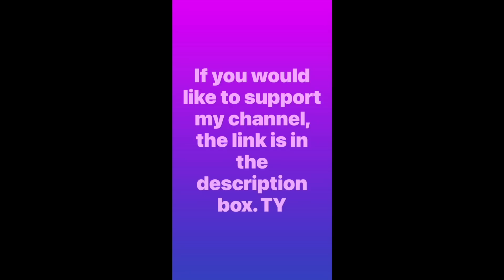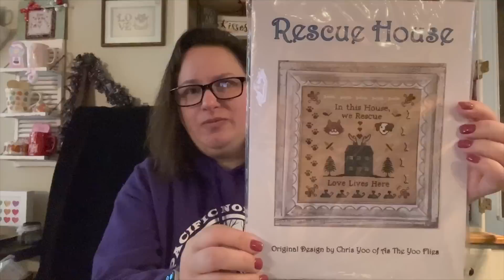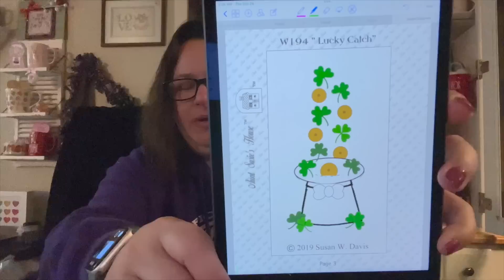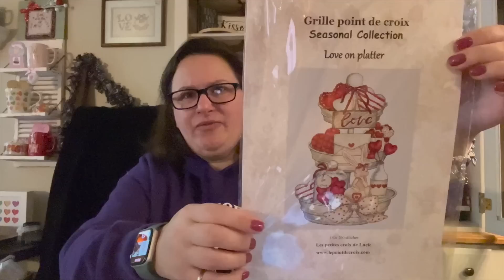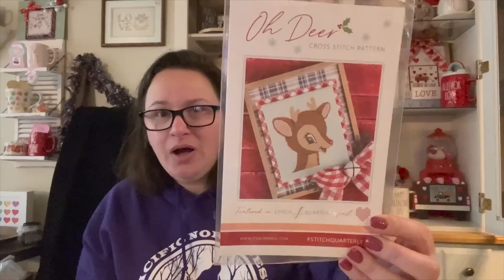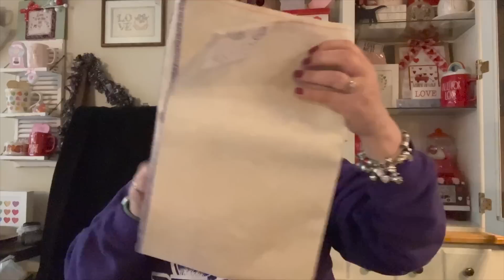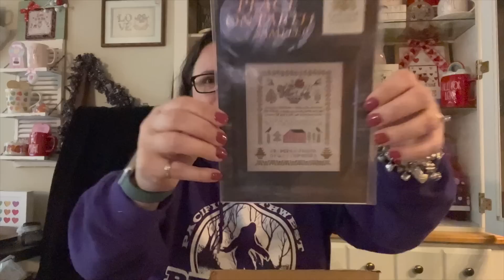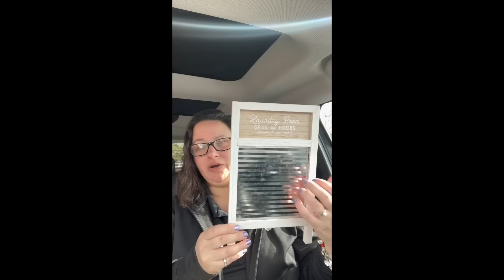Flosstube #108 Friends, Crafts & Kindness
Ana @ StitchToolBox

AsTheYooFlies (Floss Bling, Journals & Project Bags)

Finished Cross Stitch
Thine is the Trick or Treat by Prairie Moon
18ct opalescent unnamed fabric by Bestitchme

WIPS

A Changed World by The Scarlett House
20ct Grogg by Bestitchme

Gingerbread Grove by Glendon Place
18ct opalescent frost by Bestitchme

Love on a Platter by Grille Point De Croix
18ct opalescent At the Pond by Bestitchme

Elk Anthem by The First Lady of Cross Stitch
18ct oatmeal Aida

The Long & Winding Road by Blackbird Designs
32ct old gold Lugana by Fiber on a Whim

Patriotic Ornaments by Twin Peak Primitives
18ct 1776 by Colour & Cotton

Wool Applique Pattern